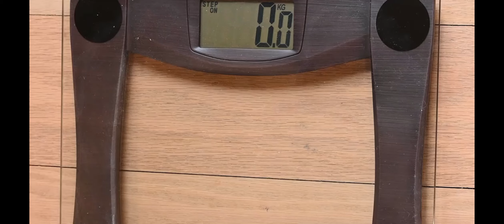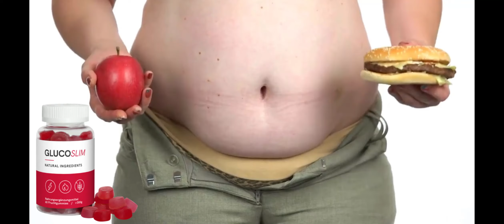GLUCOSLIM ERFAHRUNGEN ☑️(ACHTUNG!)☑️ GLUCOSLIM BEWERTUNGEN, GLUCOSLIM KAUFEN, GLUCOSLIM PREIS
✅ Wichtigste Momente
00:00 Glucoslim Gummies Erfahrungen
00:19 Glucoslim - wichtige Warnung
00:55 Glucoslim Gummies Wo zu kaufen
01:16 Funktioniert Glucoslim?
01:27 Was ist Glucoslim
01:59 Vorteile von Glucoslim
02:15 Nebenwirkungen von Glucoslim
02:26 Glucoslim Offizielle Website

✅ Was ist der GlucoSlim?
GlucoSlim ist ein Nahrungsergänzungsmittel in Form von Fruchtgummi, das bei der Gewichtskontrolle hilft. Gummies können den ganzen Tag über eingenommen werden und ermöglichen eine Gewichtsabnahme unabhängig von Bewegung oder spezieller Ernährung und bieten umfassende metabolische Gesundheitsvorteile.

✅ Wie funktioniert der GlucoSlim?
Das Ergänzungsmittel fördert auf intelligente Weise die Gesundheit des Stoffwechsels:
Stabilisierung des Blutzuckerspiegels: Wichtige Inhaltsstoffe helfen, den Blutzuckerspiegel zu regulieren.
Unterstützung der Insulinempfindlichkeit: trägt zu einer effektiveren Insulinreaktion bei.
Schutz der Bauchspeicheldrüsenzellen: Hilft, die Gesundheit der Bauchspeicheldrüse zu erhalten, die für die Insulinproduktion unerlässlich ist.
Gesundes Gewichtsmanagement: hilft, ein gesundes Gewicht zu halten.

✅ Vorteile von GlucoSlim
Die Vorteile von GlucoSlim bilden die Grundlage für einen gesunden Lebensstil:
Kontrolle des Blutzuckerspiegels: Hilft dabei, den Blutzuckerspiegel in einem gesunden Bereich zu halten.
Verbesserte Stoffwechselgesundheit: Fördert einen effizienteren Stoffwechsel.
Unterstützung der Bauchspeicheldrüse: Trägt zur Gesundheit der Bauchspeicheldrüsenzellen und einer normalen Insulinproduktion bei.
Allgemeine Gesundheit: Ein ausgeglichener Blutzuckerspiegel ist wichtig für die allgemeine Gesundhei

✅ Wie man GlucoSlim verwendet
Es ist einfach, GlucoSlim in Ihre tägliche Routine einzubauen:
Bequeme Dosierung: Siehe Packung für die optimale Dosierung, normalerweise ein bis zwei Kapseln pro Tag.
Einfache Integration: Ergänzen Sie GlucoSlim mit Ihren täglichen Nahrungsergänzungsmitteln, um die Ergebnisse zu optimieren.
Gesunde Lebensweise: Kombinieren Sie es mit einer ausgewogenen Ernährung und regelmäßiger Bewegung, um eine optimale Stoffwechselgesundheit zu fördern.
✅ Wo kann man GlucoSlim kaufen?
 Kaufen Sie GlucoSlim ausschließlich auf der offiziellen Website unter Verwendung der Beschreibung oder des Links in der ersten Bewertung, um die Echtheit und Qualität des Produkts zu gewährleisten.